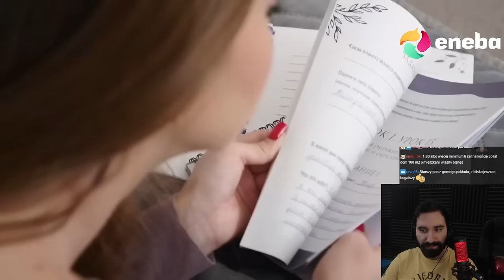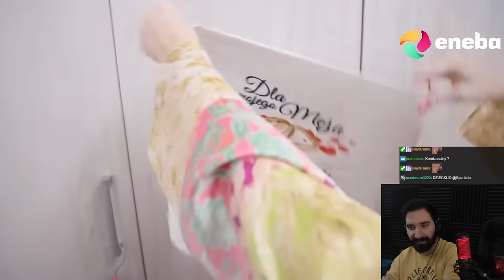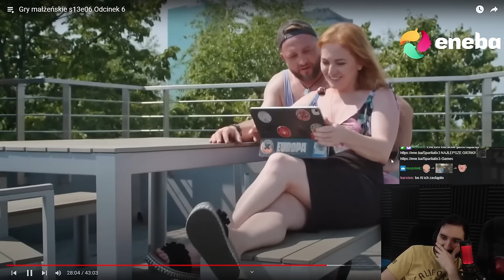UKRAIŃSKA ZODIAKARA SZUKA POLSKIEGO MĘŻA | Oglądam GRY MAŁŻEŃSKIE